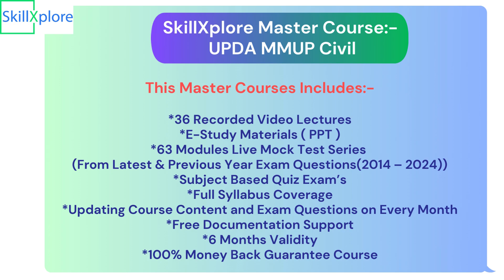UPDA Qatar Exam Questions Civil UPDA Qatar Exam Syllabus Civil SkillXplore Qatar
SkillXplore is Qatar’s Only UPDA MMUP Training Provider with 63 Module live Mock Test Series from Previous Year UPDA Qatar Exam Questions Civil (2014 – 2024) and Fresh Questions Created by Expert Faculty Based on Latest Exam Trends.

SkillXplore Mock Test Series is assembled after thorough research by Expert Faculties from the Previous Year UPDA Civil Exam Questions (2014 – 2024), based on the Latest Exam Pattern, Weightage on Subjects and Latest UPDA Civil Syllabus. You Can Expect a Maximum Number of Questions in Your Real Exam from SkillXplore Mock Test Series

Boost Your UPDA Civil Exam Preparation with SkillXplore Mock Test Series.

Highlights of UPDA Civil Mock Test Series
63 Modules Live Mock Test Series (As Per UPDA Qatar Exam Standard)
(From Previous Year MMUP UPDA Civil Exam Questions (2014 – 2024))
(27 Questions on Each Module)
(Total 1701 Questions & Answers with Explanation)

SkillXplore Mock Test Series – Unique Advantages

UPDA Civil Mock Test Series Customized From,
Previous Year UPDA Qatar Exam Questions Civil (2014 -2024)
Latest Exam Pattern
Weightage on Each Subject
Exam Questions Updated by Every Month

Let Your Dream Set Sail with SkillXploreMasterCourse , Curated By Top Educators !!!

Learn Tips and Tricks, Attend Regular Mock Tests and Doubt Solving Sessions, and Get Access to Class Recordings Anytime !!!

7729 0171